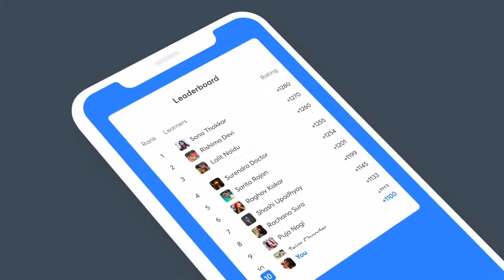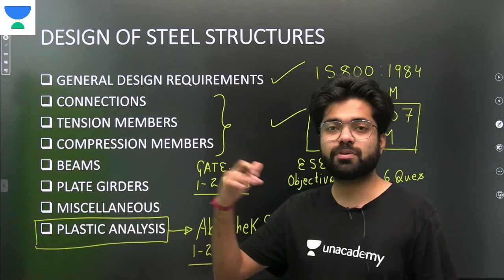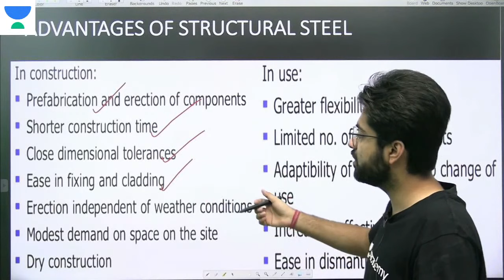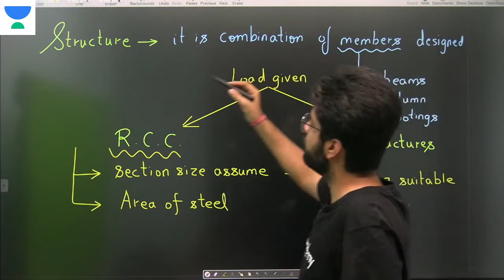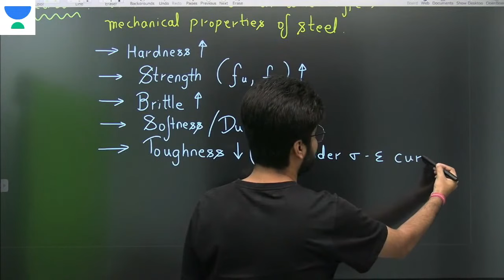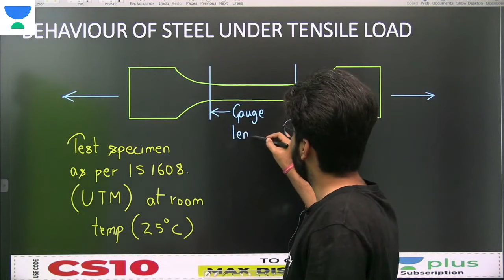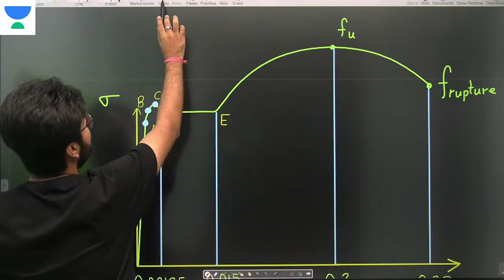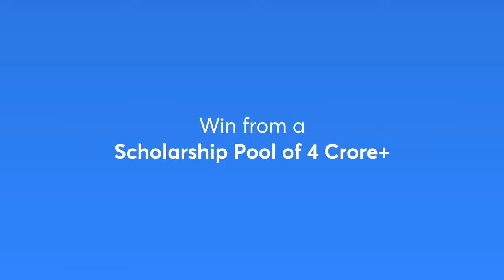Introduction | L - 1 | Design of Steel structures | GATE/ESE 2021 | Chetan Sir